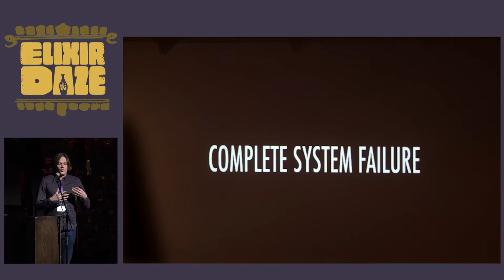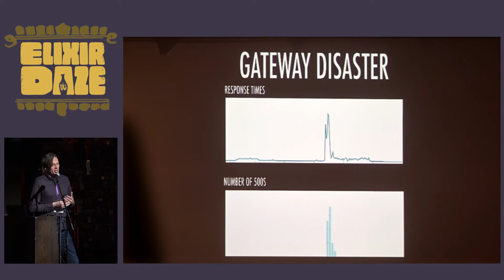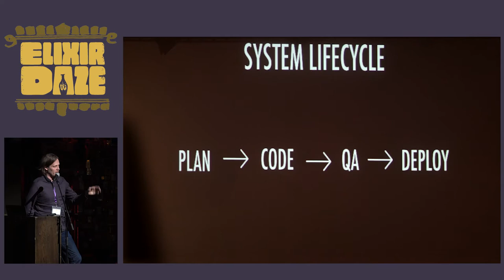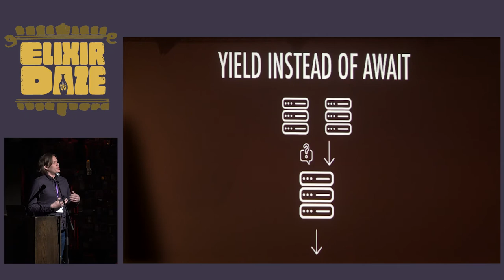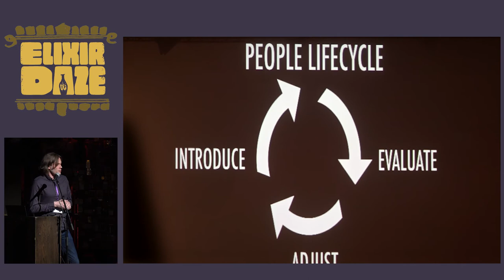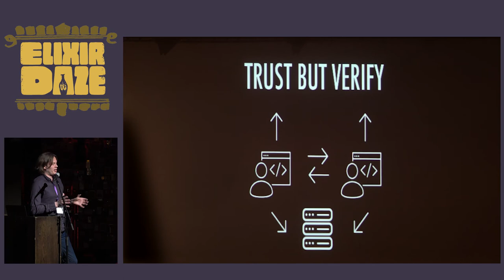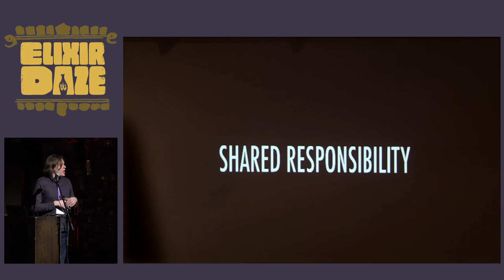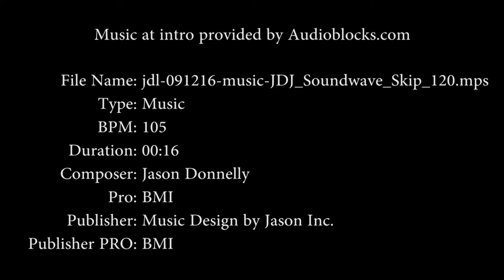ElixirDaze 2018 - Making Noise by Ben Marx